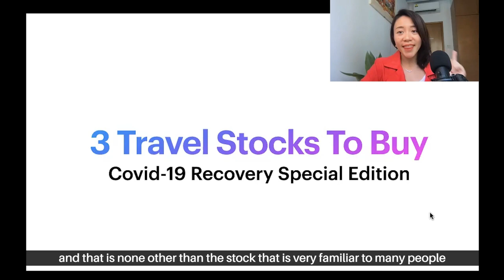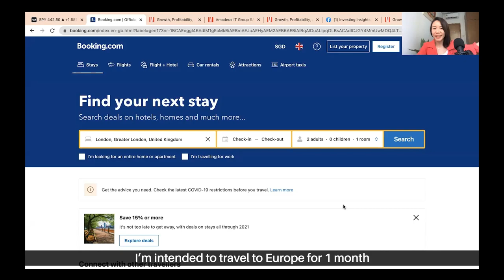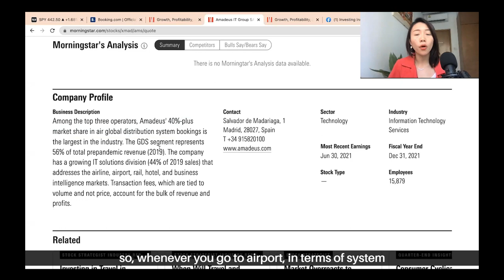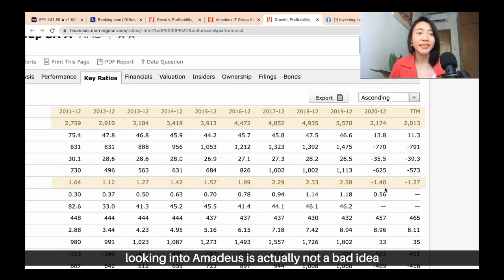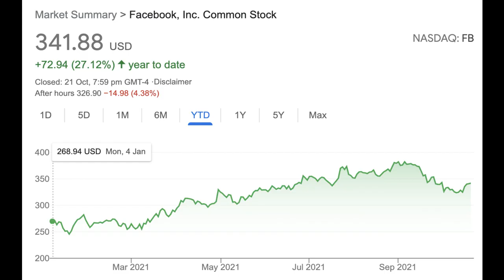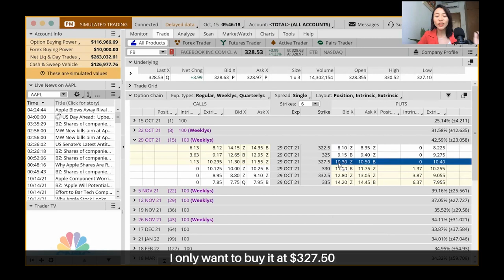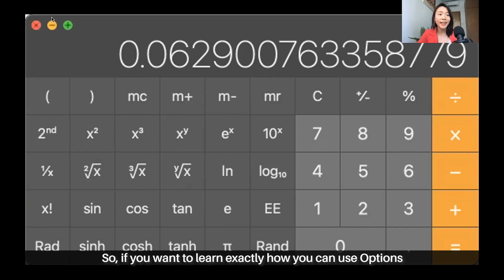Travel Stocks To Buy Right Now | Options Strategy 101